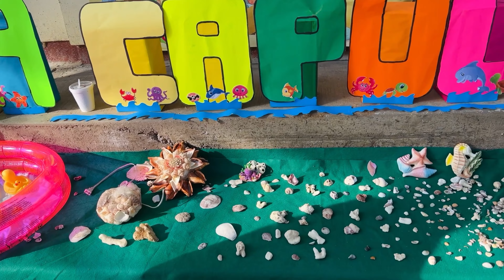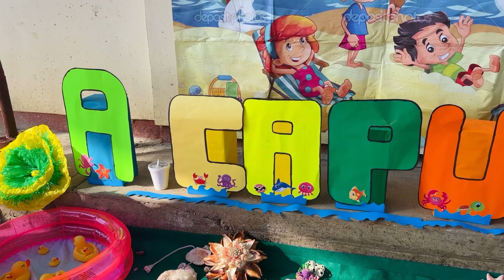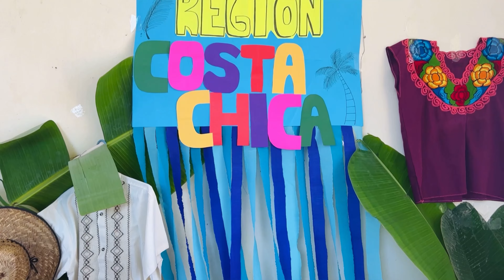ASI OFRENDAMOS😍 MI AMA HIZO GORDITAS😋 EVENTO ESCOLAR🥰ANIVERSARIO DE GUERRERO❤️‍🔥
Amigasss Gracias por estar en mi canal!!🫶🏻

Mis medidas:
Busto: 97
Cintura : 80
Caderas: 104